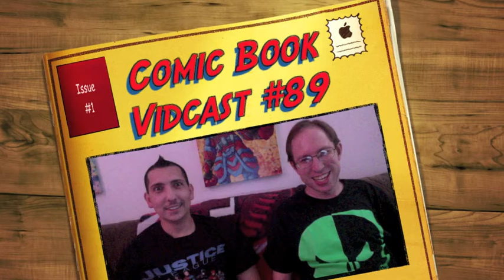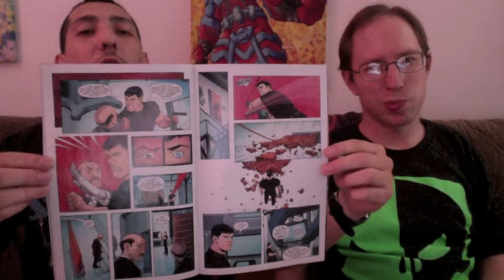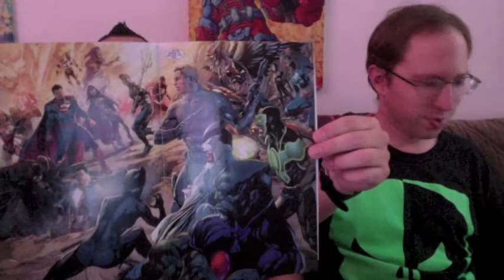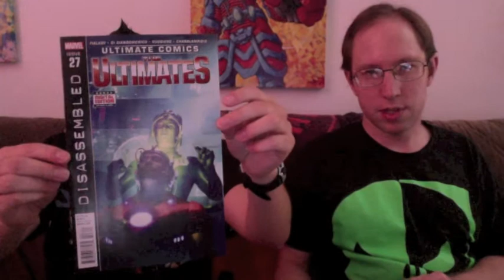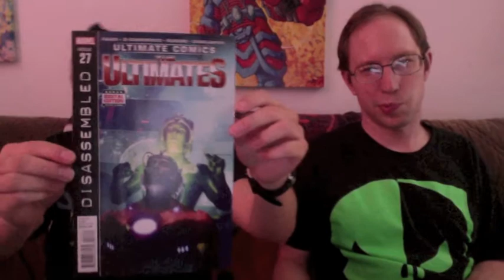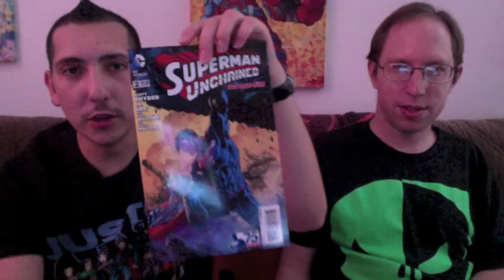Comic Book Vidcast #89 Snyder Gets It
Ambassador Jbemms & Pablo Gunner talk about their Cover, Panel, Spread, & Back n' Bag of The Week of July 10 comics